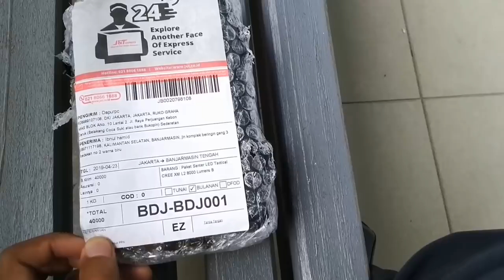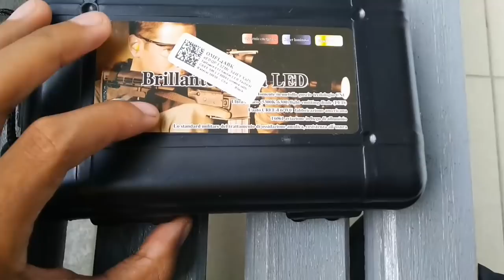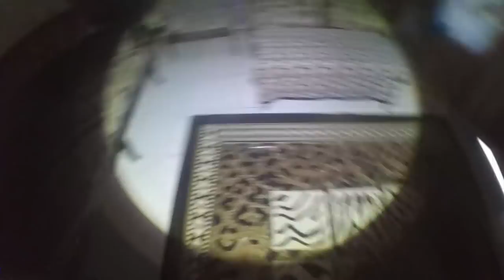unboxing senter led tactical 8000 lumens cree xm l2 super terang